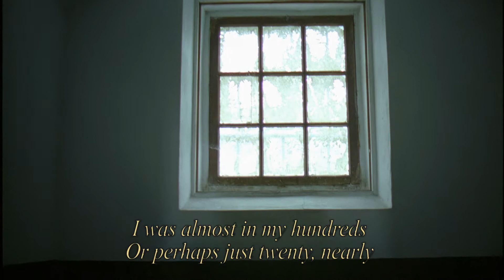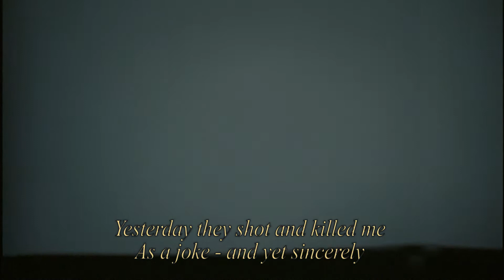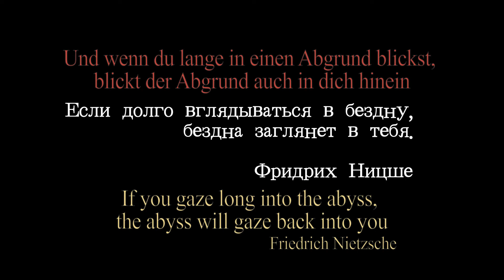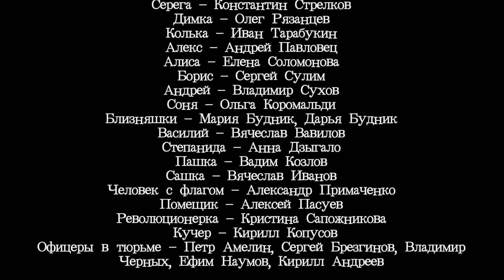Abyss - Short Film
Russia, year 1906. Workers and middle class people get together in the countryside on an improvised underground gathering camouflaged as a picnic. A young girl from high society and a student with the revolutionary ideas are falling in love with each other. They dream of the bright future, their heroic revolutionary mission, and the sacrificial love for all the ordinary people. They face their truth and their fate.

2009

Director Ilya Severov
DoP Nikita Rozhdestvensky
Script Alexey Dmitriev
Producer Ekaterina Pogumirskaya
Production Design Gyulnara Agzamova
Editors: Ilya Severov, Ilya Petrov
Sound Andrey Fonin, Anton Sukach

Starring:

Olesya Sokolova
Valentin Lyunenko
Konstantin Strelkov
Oleg Ryazancev
Ivan Tarabukin
Andrey Pavlovec
Elena Solomonova
Sergey Sulim

And others